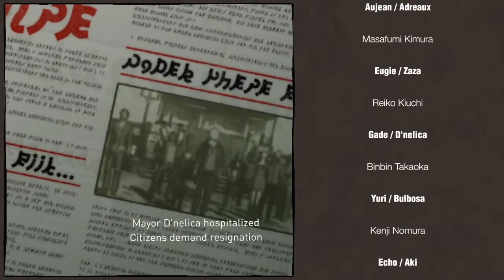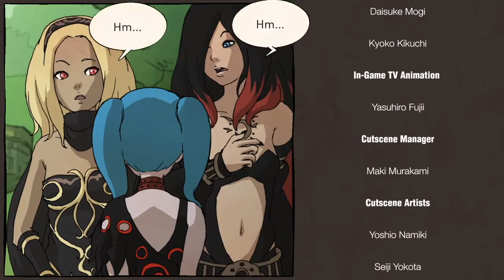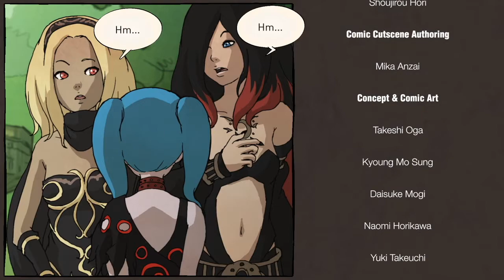Gravity Rush Remastered ~ Part 28: Finale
With the help of some friends, we try to protect Hekseville from Sea Anemone!